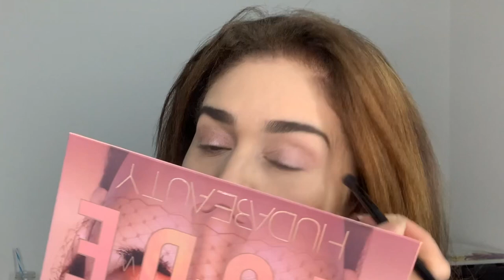Menos Es Mas | Tips De Maquillaje 2020 | Linda Lucia Callejas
Hola mis amores!!! Nuevamente por aquí y mostrándoles un maquillaje natural y práctico para cualquier ocasión!!! Practícalo, disfrútalo y compártelo.
Besos, picos y apapachos.